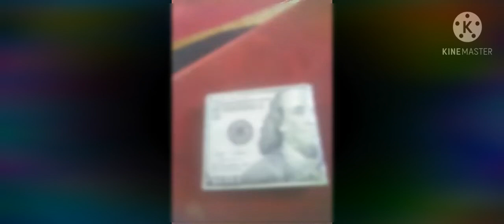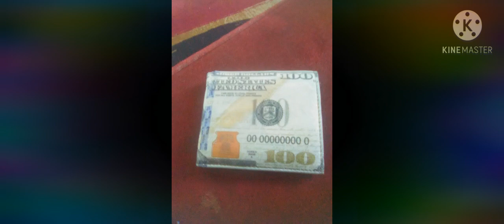Young ka imagine that money official music audio